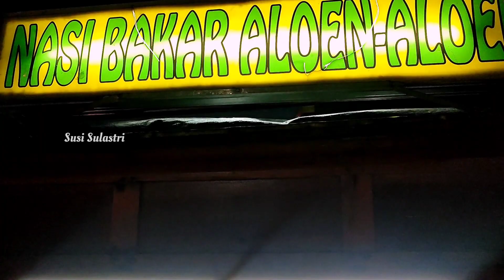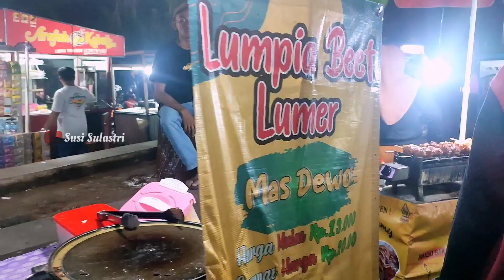Nyobain Kuliner Viral disini‼️Kulineran Di Alun Alun Bekasi (Pusat Kuliner)